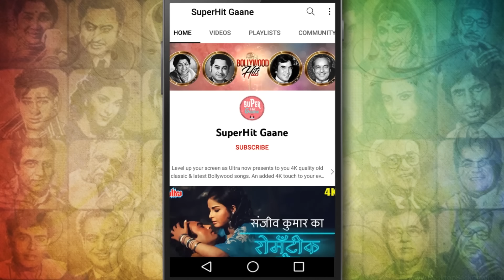तुझे सूरज कहूँ या चंदा | Manna Dey Old Hindi Songs : Ek Phool Do Mali (1969) Kids Song | Filmi Gaane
Enjoy watching the soulful 'Tujhe Suraj Kahoon Ya Chanda'  from the movie "Ek Phool Do Mali (1969)" the song is sung by  Manna Dey and Composed by ' Ravi Shankar Sharma (Ravi)'.

        Cast : Sanjay Khan, Balraj Sahni, Sadhana Shivdasani.

🎵  Lyrics of  Tujhe Suraj Kahoon Ya Chanda :

        Tujhe suraj kahu ya chanda
        Tujhe dip kahu ya tara
        Mera naam karega roshan
        Jag me mera raj dulara

        Mai kab se taras raha tha
        Mere aangan me koyi khele
        Nanhi si hansi ke badle
        Meri sari duniya le le
        Tere sang jhul raha hai
        Meri baho me jag sara

        Aaj ungli thamke teri
        Tujhe mai chalna sikh lau
        Kal hath pakadna mera
        Jab mai buddha ho jau
        Tu mila toh maine paya
        Jina ka naya sahara

        Mere bad bhi is duniya me
        Jinda mera nam rahega
        Jo bhi tujhko dekhega
        Tujhe mera lal kahega
        Tere rup me mil jayega
        Mujhko jivan do bara